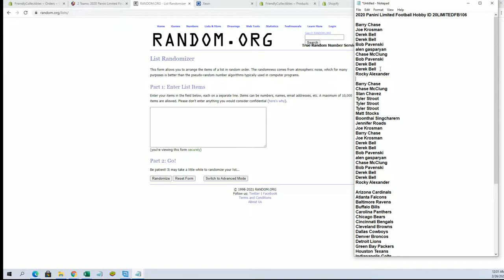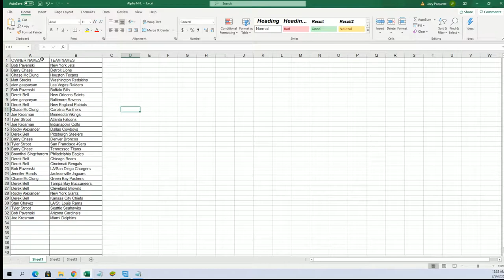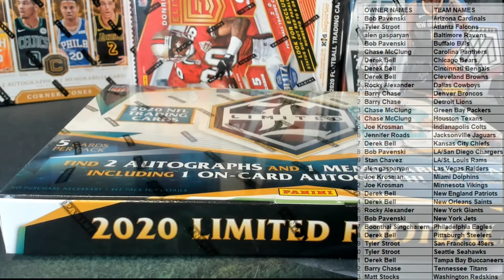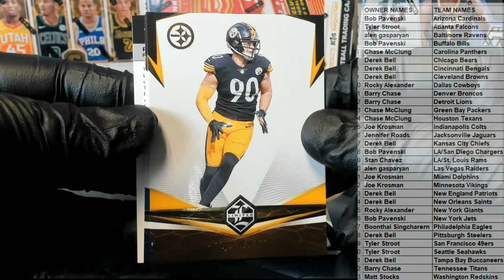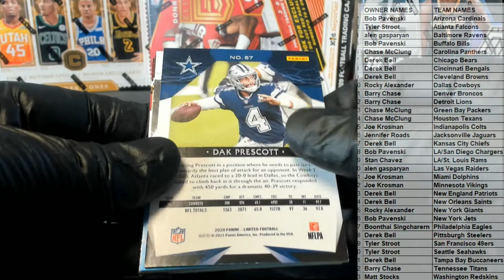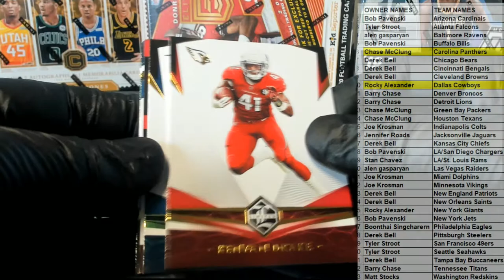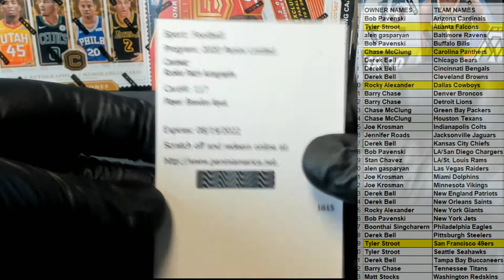2020 Panini Limited Football Hobby ID 20LIMITEDFB106